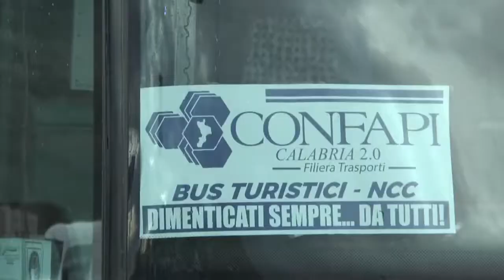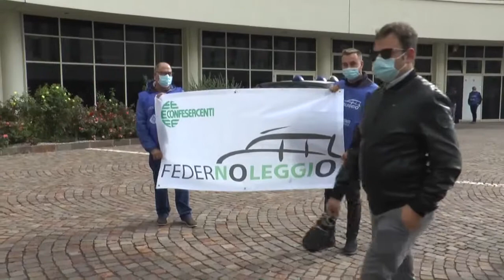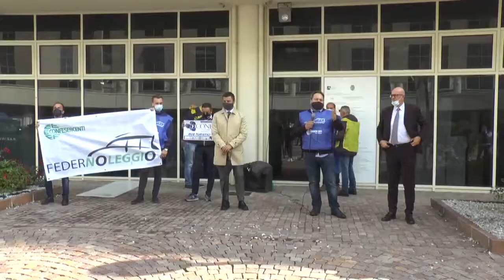Regione Calabria protesta autotrasportatori